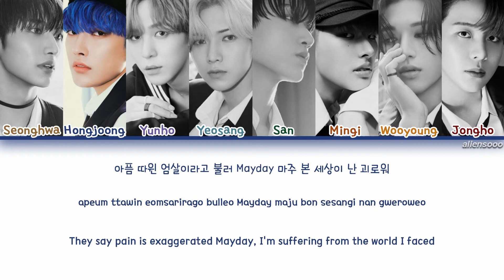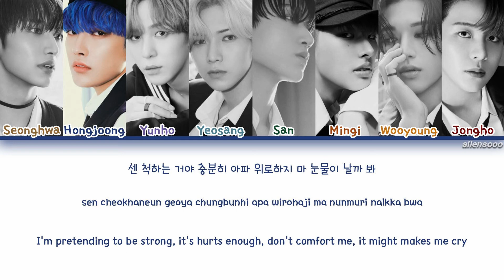ATEEZ (에이티즈) - FEVER (Color Coded Han|Rom|Eng Lyrics)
Artist : ATEEZ
Song : FEVER